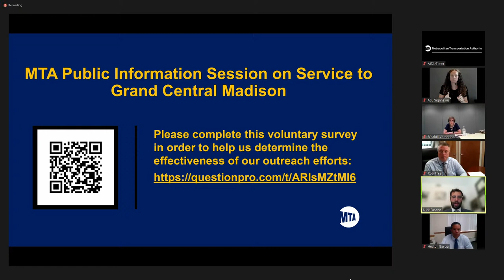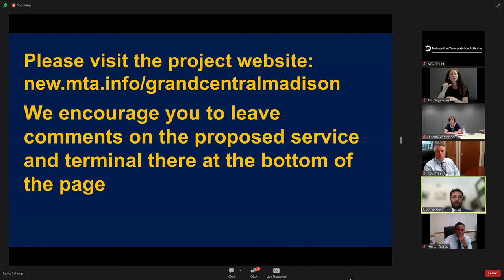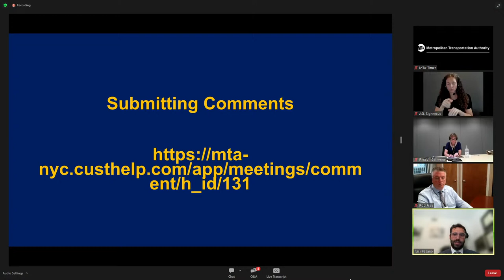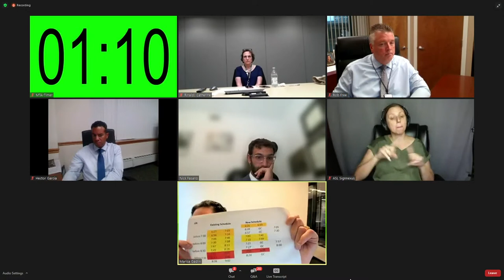LIRR Service to Grand Central Madison - 8/4/2022